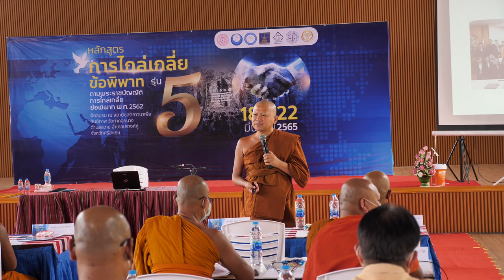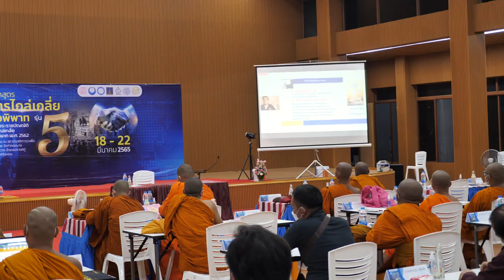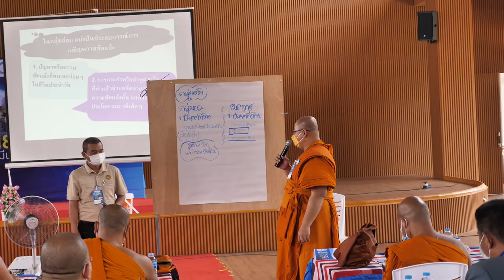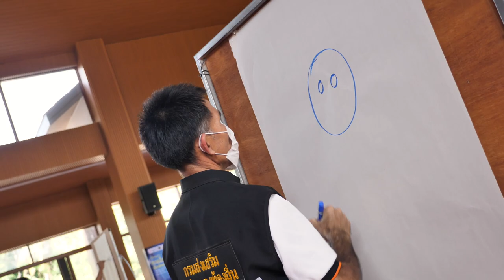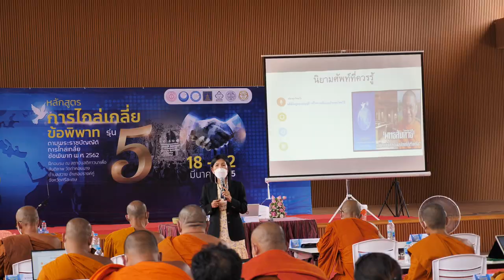ไกล่เกลี่ยข้อพิพาท รุ่นที่ 5